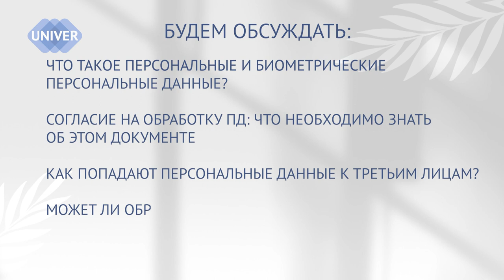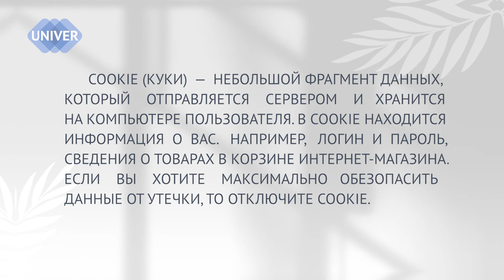Персональные данные: почему и как защищать их?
В настоящее время, когда все больше банковских операций осуществляется через интернет, защита персональных данных становится критически важной. Чтобы данные не оказались в руках мошенников, банки разработали комплекс мер по их защите. Но не менее важно, чтобы каждый человек соблюдал правила личной «цифровой гигиены».
Об этом говорим сегодня с Марией Трошихиной, эксперт в области правового сопровождения IT-проектов и защите персональных данных

00:00 – представление гостя и темы
02:15 – что такое ПЕРСОНАЛЬНЫЕ ДАННЫЕ. Какая информация не относится к персональным данным
03:51 – оплата улыбкой
04:25 – что такое ОБРАБОТКА ПЕРСОНАЛЬНЫХ ДАННЫХ
05:19 – все дело в ГАЛОЧКЕ – это получение согласия
 08:07 – как оператор защищает персональные данные?
10:01 – что с копиями наших паспортов. Имею ли я право не давать паспорт для копирования?
11:54 – обязан при оператор предоставить какие-то доказательства того, как он будет охранять мои персональные данные?
13:19 – о передаче персональных данных третьим лицам
15:30 – про рекламные предложения
16:06 – последствия отказа о дачи согласия на обработку персональных данных
18:28 – случаи, когда согласие на обработку персональных данных не спрашивают
19:14 – мои данные передали без моего согласия. Куда обращаться
20:30 – заявление о прекращении обработки. Роскомнадзор
21:41 – можно ли отозвать согласие на обработку персональных данных? Как это сделать?
23:42 – пользовали стали обращать внимание на сохранность своих персональных данных
24:11 – каким сайтам можно доверять?
25:43 – персональные данные и социальные сети
27:15 – про фотографии в соцсетях
31:00 – про звонки из банков
32:55 – мой контакт передали третьим лицам
34:25 – я поделилась контактом знакомого без его разрешения…
36:11 – у студентов оператором сохранения персональных данных выступает ВУЗ
37:40 – можно использовать мои фото- и видеоматериалы без моего согласия